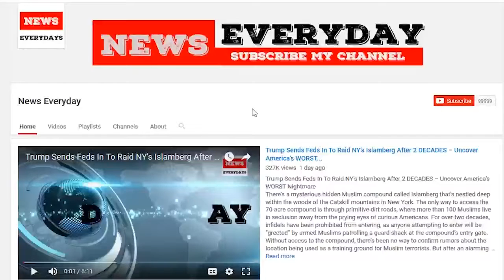Woman With Damning Pictures Hillary Didn’t Want Out Was Found Dead By Insane Incident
Another day and another dead body with a connection that cannot be ignored as Hillary Clinton’s body count seems to be on the rise once again, after a brief reprieve of no sudden, mysterious casualties. The latest is possibly the most shocking yet in the truly startling trail of dead bodies that keep accumulating around this crooked woman with major secrets she’s desperate to keep hidden no matter who has she has to kill off to ensure it. The latest victim was added to the list of Clinton casualties after it was discovered what photos she had that exposed the scandalous couple but unfortunately for the Clintons, copies of those pictures still exist, even after the victim in them has perished.